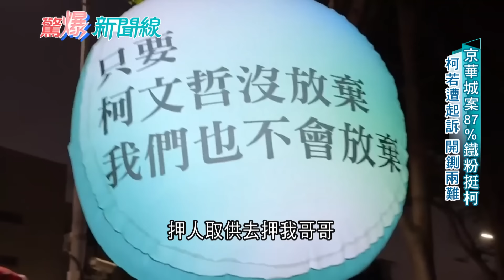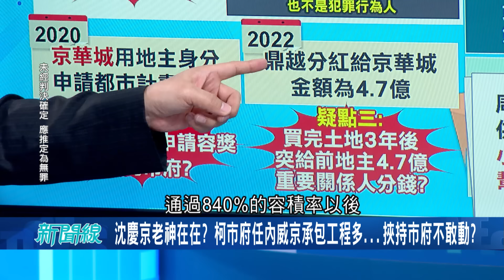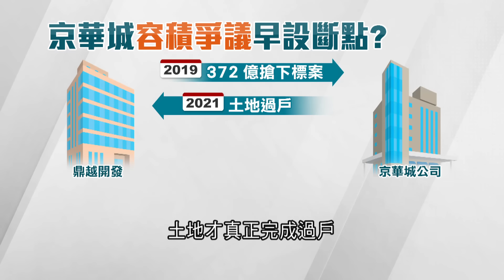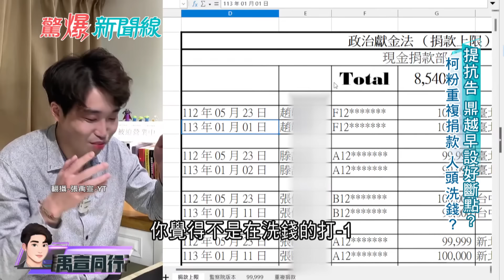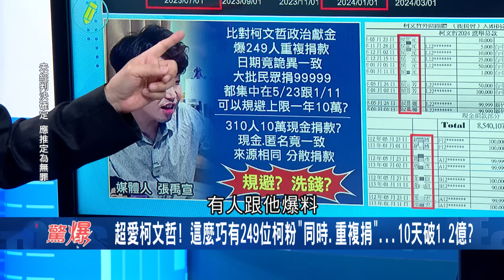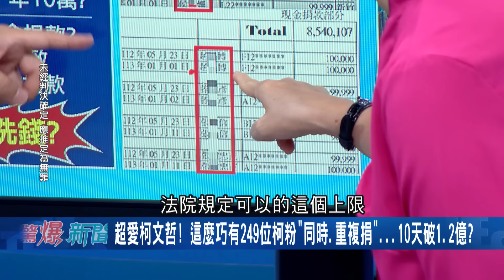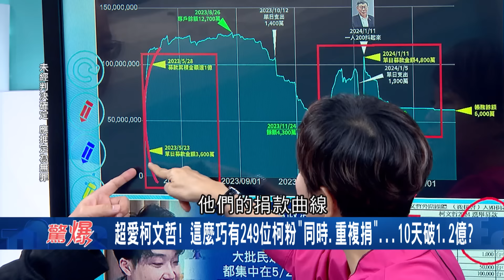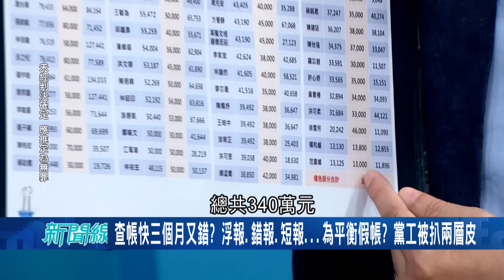【上集】獨！林冠年爆民眾黨黨工薪資也有問題 逾70人被浮報沒收到錢 更恐背偽造文書.背信.逃漏稅 陳智菡僅輕描淡寫說會補正？ │呂惠敏 主持│【驚爆新聞線】20241020│三立新聞台